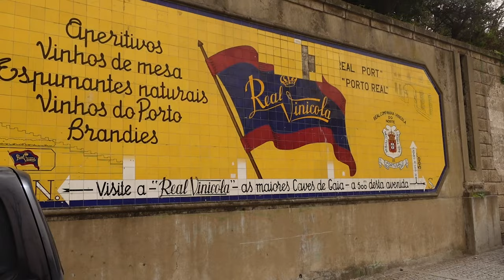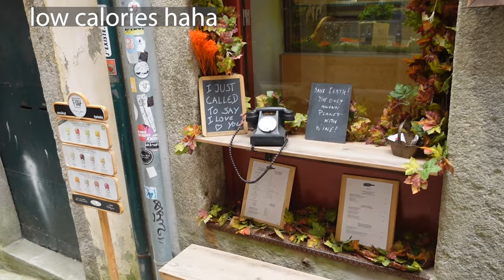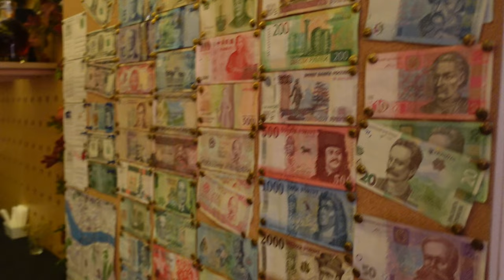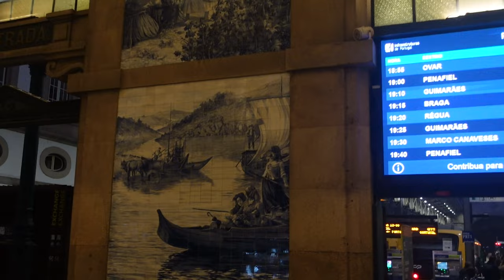Porto Vlog- Reality of Porto, city walk through, Luis I Bridge